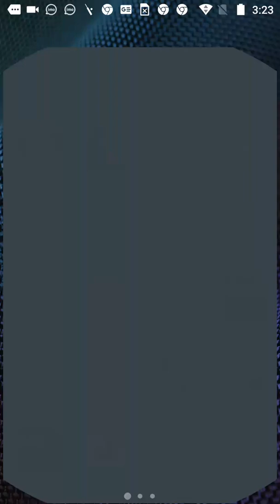July 19, 2020